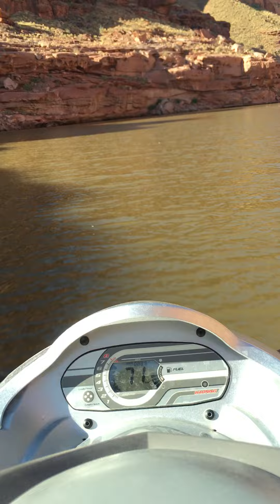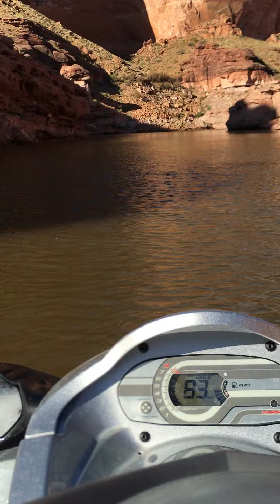Lake Powel Canyon on a SEA-DO0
Beautiful lake powell Sea-Doo Ride thru the Canyon (Full Send)